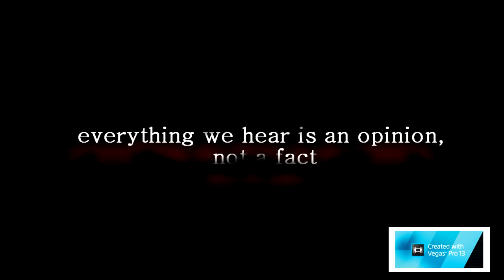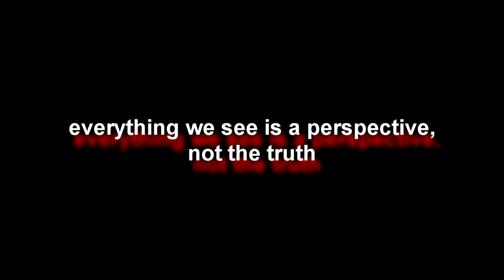INVOCATION(Short Film)-2015 TRAILER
Mitera Productions first project for viewers - INVOCATION(Short Film)
Trailer.